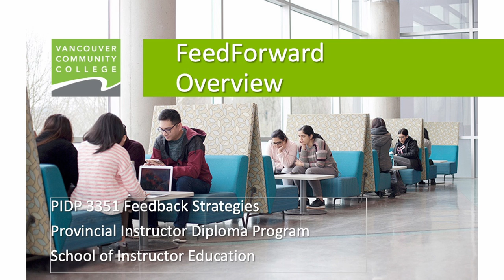3351 Feedforward Overview